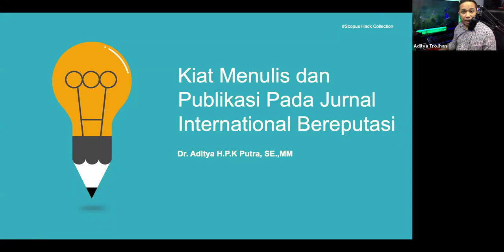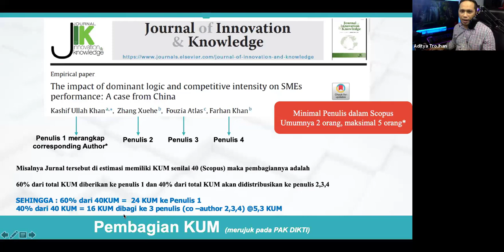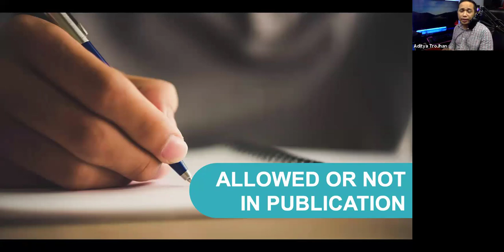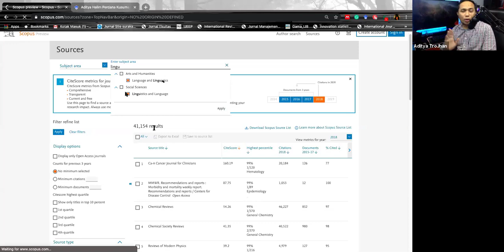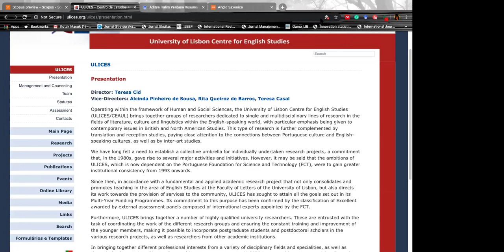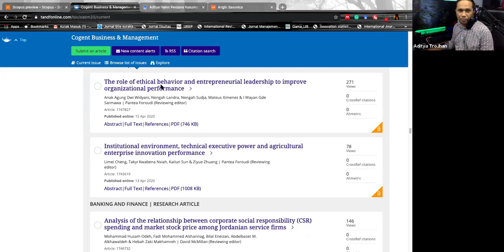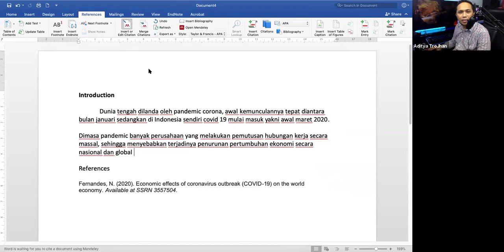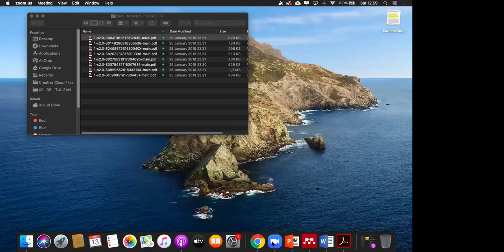Cara Memilih dan Menulis Artikel pada Jurnal Internasional Bereputasi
Webinar disampaikan oleh Doktor Aditya Hakim Perdana Kusuma Putra, SE, M.Si. mengenai Kiat Menulis Artikel pada Jurnal Internasional Bereputasi

1. Penjelasan H indeks Google Scholar
2. Penjelasan Kum artikel SCOPUS
3. Trik Sukses publish di Jurnal SCOPUS
4. Trik memilih jurnal yang tepat
5. Cara menulis artikel dengan mudah dan terhindar dari plagiarisme
6. Cara memulai menulis

Dan banyak ilmu sederhana namun penting diketahui

Inspiratif informatif dan mengedukasi serta implementatif
Bersama Dr. Aditya Halim Perdana Kusuma Dosen Universitas Muslim Indonesia

Materi sangat bagus dan menginspirasi bagi penulis peneliti terutama di Indonesia
Intinya jangan hanya akan dan merencakan untuk menulis, tapi eksekusi itu jauh lebih penting